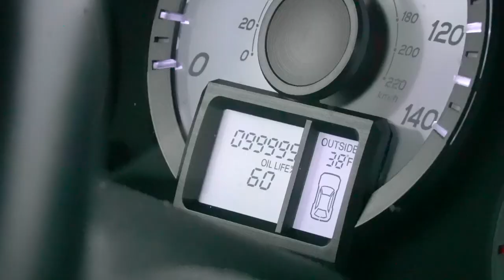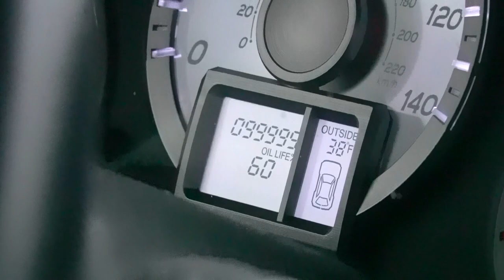O2 NATIONAL BOX LACROSSE TOURNAMENT & VLOG!!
Follow the Instagram - @milesdoob
All songs in this video by @jrob on youtube